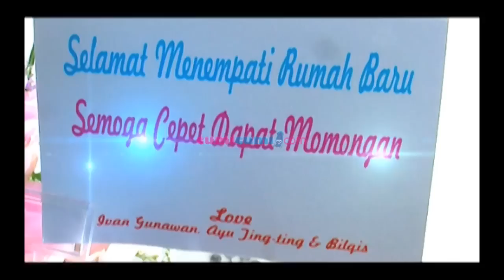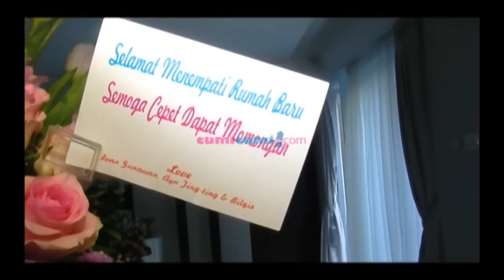Kebersamaan Ayu Ting Ting Dengan Ivan Gunawan - Seleb On Cam 08 Agustus 2014